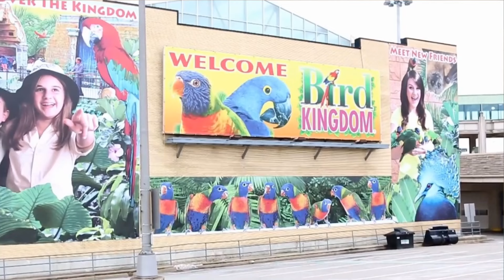Donna's Unbelievable Bird Obsession: A Tour Of Her Extraordinary Bird Room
Explore the vibrant world of my bird room in this tour video, where feathered friends of all colors and sizes find a home. Join me on a journey through my passion for birds, diverse species, and the joy they bring into my life. Whether you're a fellow bird enthusiast or a curious observer, this video invites you to witness the beauty and charm of these captivating creatures.

Love of Pets Amazon Store